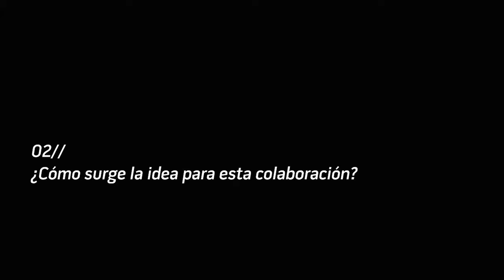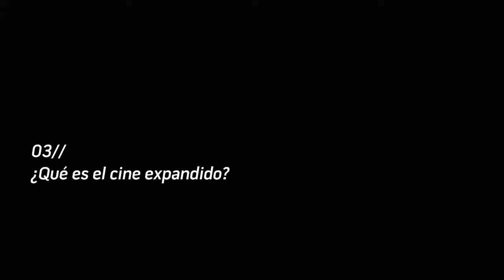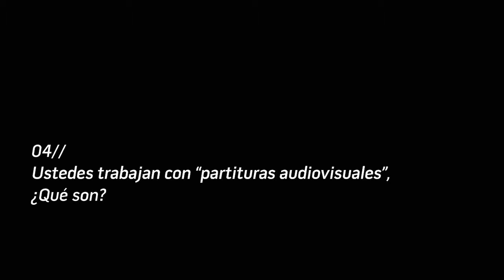Entrevista a los colectivos “Generación Espontánea” y “Luz y Fuerza”.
Entrevista a los colectivos "Generación Espontánea" y "Luz y Fuerza" por motivo de la presentación de "Sombras Errantes", pieza audiovisual presentada en el ciclo Perímetro (programa de cine expandido) de CineMásAllá